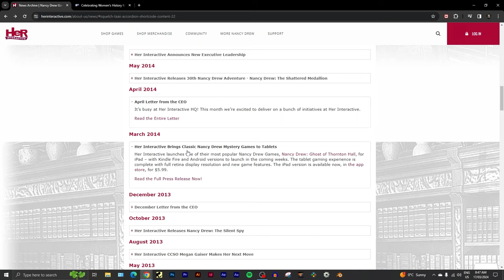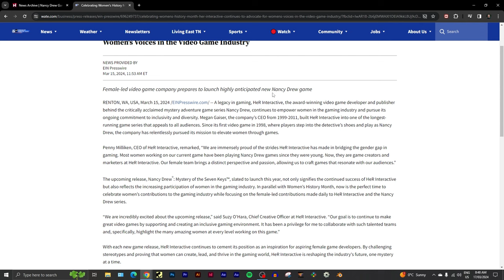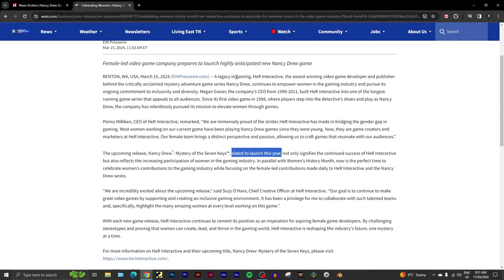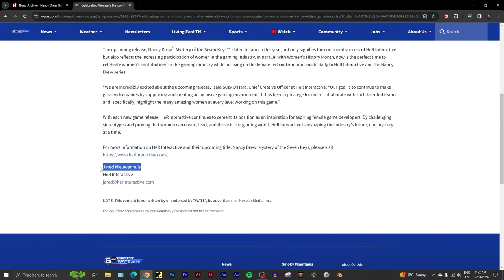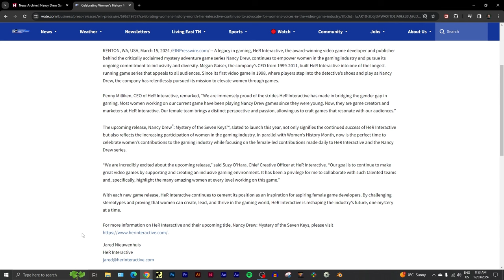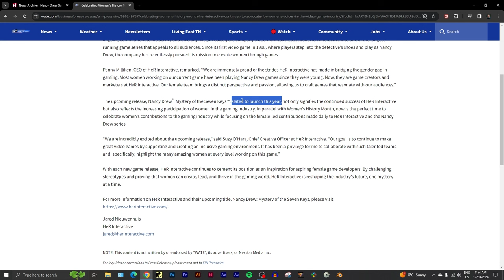NDW Vlog #176: HeR Interactive's Latest Press Release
WHAT'S BLACK, WHITE, AND READ ALL OVER?

In this episode, I discuss and breakdown HeR Interactive's latest press release regarding Women's History Month and Nancy Drew: Mystery of the Seven Keys. Thanks to Charity/@ChazvsJazz for discovering this and making it known to the community!